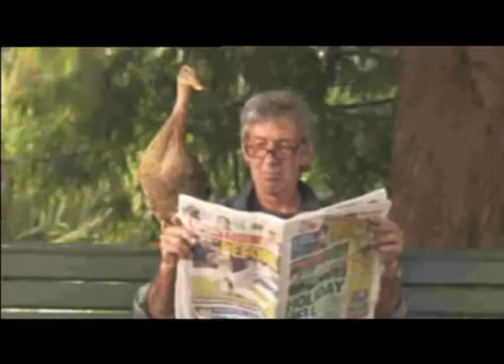Goodman Fielder - Ducks : Commercial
Director - Joe Lonie

Flying Fish, Auckland, New Zealand